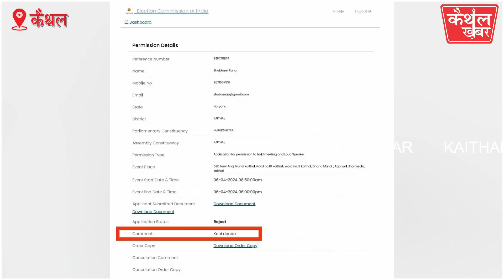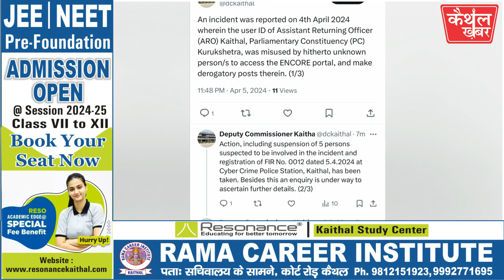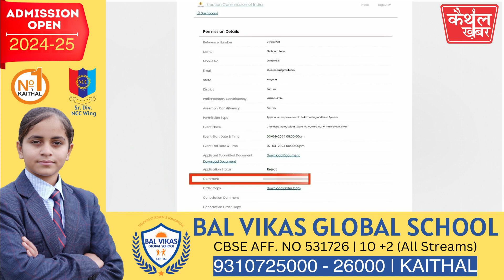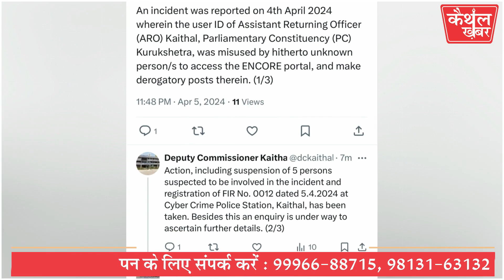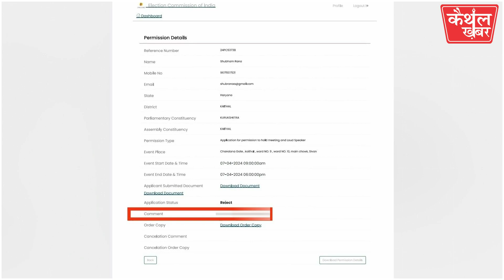प्रशासन सर्तक... डीसी ने ली आॅपरेटरों की मीटिंग, बोले-लापरवाही बर्दाश्त नहीं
-चुनावी रैली के आवेदन पर गाली लिखने के मामले में डीसी ने अधिकारियों को भी की एडवाइजरी जारी